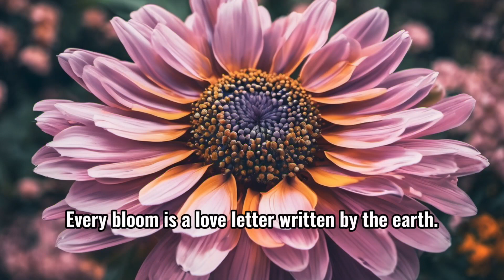🌸 Blossom Brilliance: Top Trending Flower Captions for Instagram! 🌼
Welcome to 'Blossom Brilliance,' your go-to guide for the most captivating flower captions perfect for your Instagram posts! 🌸📸 In this video, we'll unveil a bouquet of trendy and timeless flower captions that will elevate your Instagram game to the next level. Whether you're sharing snapshots of vibrant tulips, delicate roses, or exotic orchids, we've got you covered with the perfect words to complement your floral masterpieces. From poetic quotes to whimsical puns, our curated selection of captions is sure to inspire and engage your followers. Say goodbye to writer's block and hello to a garden of endless caption possibilities! Join us as we explore the language of flowers and unlock the secrets to crafting Instagram captions that bloom with creativity and charm. 🌼✨

𝙎𝙊𝘾𝙄𝘼𝙇 𝙈𝙀𝘿𝙄𝘼 ➤

𝙈𝙐𝙎𝙄𝘾

➪ ℂ𝕆ℕ𝕋𝔼ℕ𝕋 ℂ𝕆𝕍𝔼ℝ𝔼𝔻